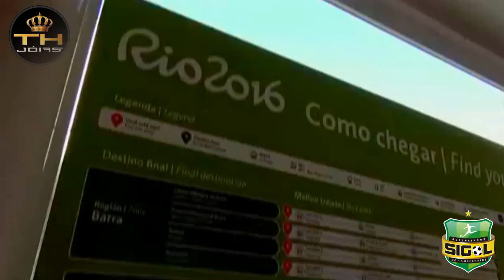(31/07/16) Melhores Momentos - Libertadores x Só Cachaça | Copa TH Jóias 2016 | FINAL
Melhores Momentos entre Libertadores e Só Cachaça pela Copa TH Jóias 2016 realizada em 31 de julho de 2016.